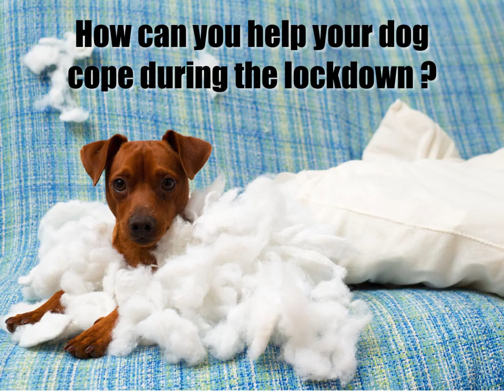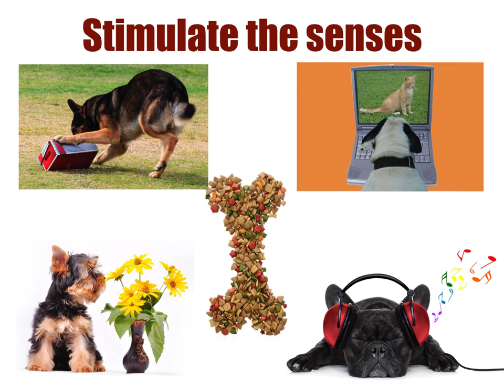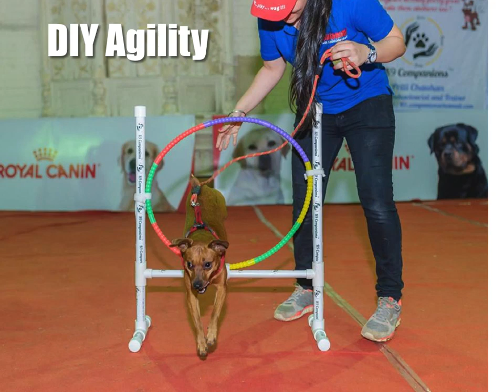How to keep your dog engaged during the lock down Vetina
We know you all want to take the necessary precautions to make this lifestyle shift easier for your furry friends.
AN INTERACTIVE SESSION with MS. Shirin Merchant, (Canine behaviourist and trainer).On the Topic- "Keeping Pets Engaged During Lock-down".